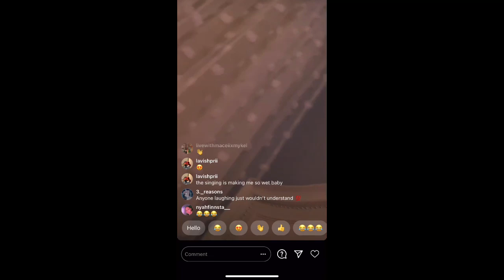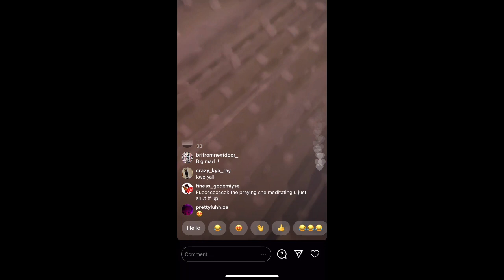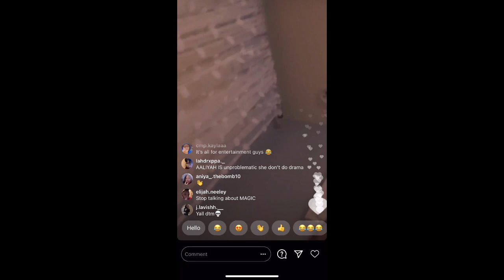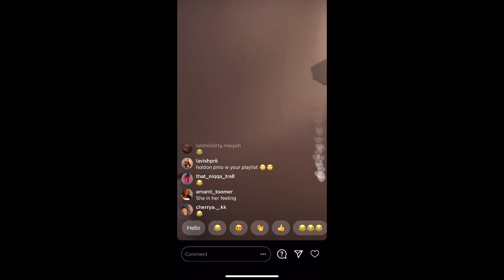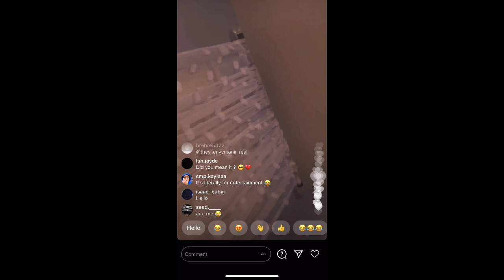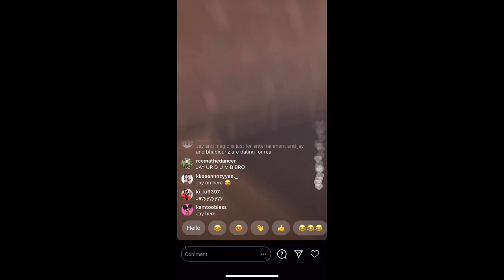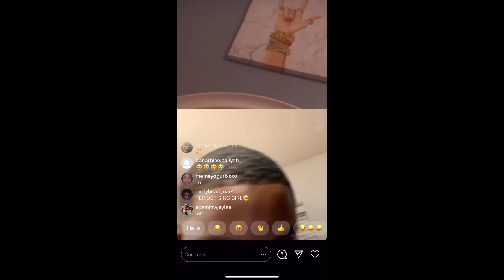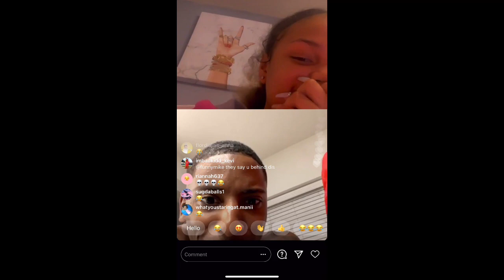AALIYAH ON LIVE IN HER FEELINGS. JAY & FUNNYMIKE JOIN !!! THEY GO LIVE WITH HER 👀!